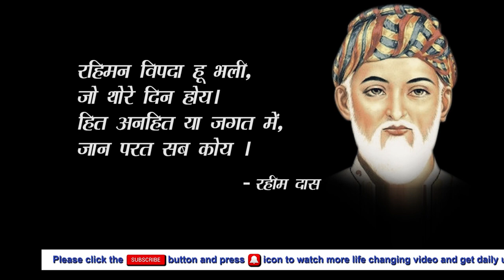आपकी तकलीफों में ही छुपा है आपकी कामयाबी का राज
संत रहीम दास का अमूल्य ज्ञान